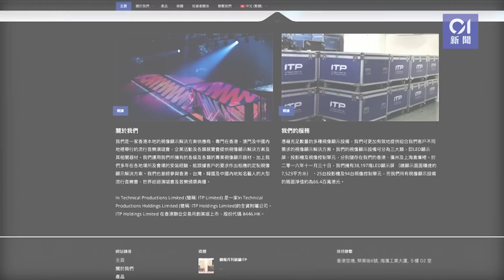MIRROR演唱會｜ITP員工認提供大屏幕 拒答涉安裝：啲嘢分好細